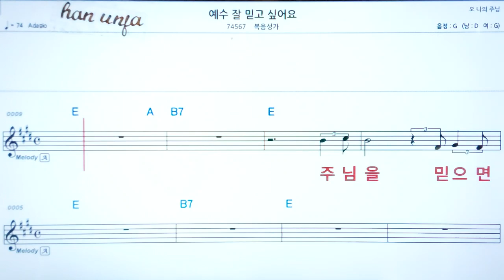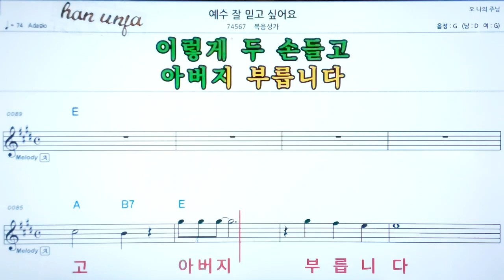💖 예수 잘 믿고 싶어요/복음성가✌ 악보, 코드, ,,Karaoke*카라오케 반주